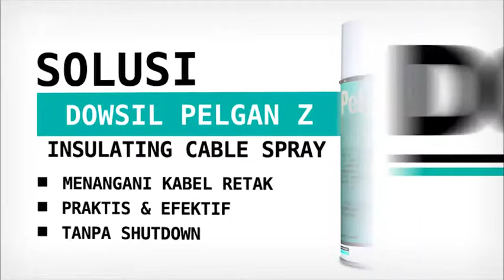Cara Memperbaiki Kabel Listrik yang Rusak Dengan Dowsil Pelgan Z - Solusi Kabel Listrik Terefisien.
Pengendalian potensi bahaya listrik dengan Tepat.

Kabel listrik yang retak atau sobek dapat menjadi salah satu penyebab terjadinya konsleting listrik. Oleh karena itu, potensi bahaya listrik ini wajib ditangani segera agar keselamatan kerja dapat tercapai. Salah satu cara memperbaiki kabel listrik yang rusak adalah menggunakan conformal coating Dowsil Pelgan Z.

Apa itu conformal coating ?. Ini adalah pelapisan menggunakan film polimer tipis. Biasanya pelapisan ini diaplikasikan ke papan sirkuit cetak/PCB dengan ketebalan 25-250 mikrometer.  Tujuan untuk melindungi komponen yang ada di dalamnya dari debu, air, bahan kimia, dan suhu ekstrim. Disamping itu, conformal coating sangat bermanfaat untuk melindungi komponen listrik dari korosi. Proses pengaplikasiannya dapat dilakukan dengan cara menyemprot atau menyikatnya dengan menggunakan sikat yang halus.

Dowsil Pelgan Z adalah salah satu jenis conformal coating terbaik yang dapat diaplikasikan dengan cara disemprot. Teknik pelapisan seperti ini tentu saja memudahkan Anda untuk melapisi kabel listrik tanpa perlu mematikan listrik. Pelgan Z Spray memiliki daya lekat yang sangat baik. Disamping itu, conformal coating spray ini juga memiliki sifat tahan abrasi, sehingga dapat melindungi komponen listrik dari korosi.

Chapters :
00:00 Intro
00:04 Kabel Retak
00:13 Cara Memperbaiki Kabel yang Rusak
00:22 Cara Pengaplikasian Dowsil Pelgan Z
00:55 Hasil Pengaplikasian
01:04 Konsultasikan Kebutuhan Anda ke Eonchemical Putra

Dowsil Pelgan Z merupakan solvent-borne resin coating yang memang sudah terkenal dapat bertahan dalam kondisi lingkungan lembab. Hal ini karena solvent-borne resin coating terbuat dari bahan – bahan organik, sehingga mampu menangani reaksi kimia yang ada di sekitarnya. Oleh karena itu, tidak salah jika Eonchemical Putra memilihnya menjadi salah satu solusi untuk membantu Anda melakukan pengendalian potensi bahaya listrik.

Eonchemical Putra memiliki berbagai solusi bahan kimia untuk menjaga dan merawat peralatan industri Anda dengan baik. Konsultasikan kebutuhan Anda dengan tim kami sekarang !